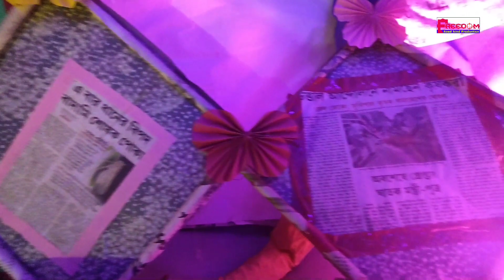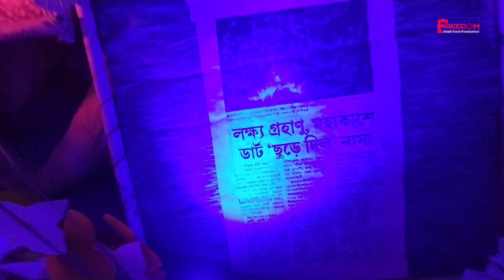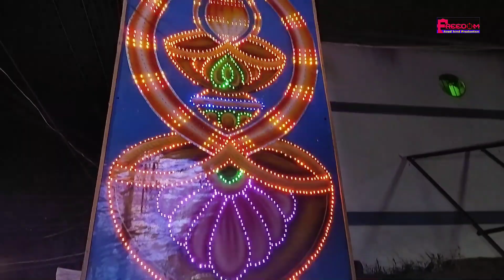পান্ডুয়া বিগ বাজেট কালীপূজা Pandua Big Budget top 10 Kali Puja Porikrama 2022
pandua kali puja is very famous. Pandua is located beside Grand Tank Road. The present MLA of pandua assembly constituency is Dr. Ratna Dey Nag. Many big mosque also located in pandua. Here the main harmony of pandua is secularism. Dharma Jar Jar utsav sabar.